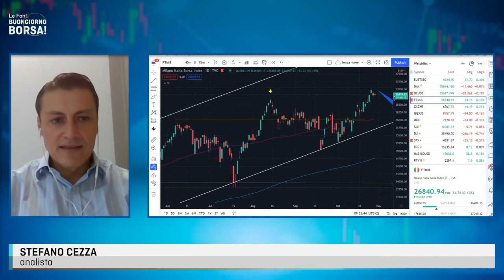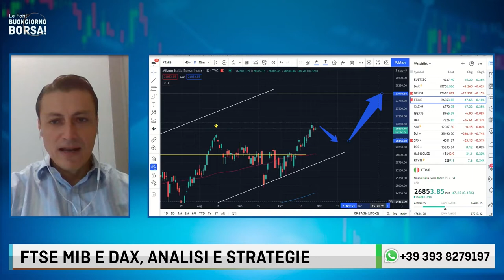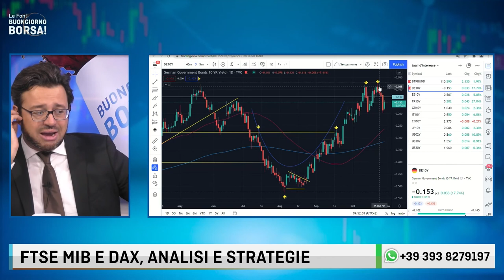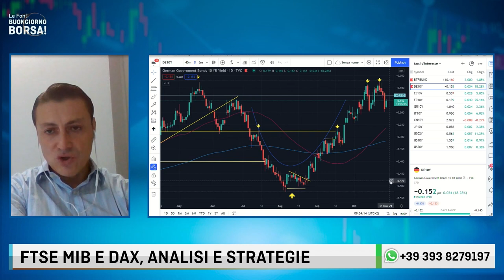FTSE MIB, IL RALLY DI NATALE E' SALVO? DAX, MASSIMI STORICI ENTRO DICEMBRE. Con Stefano Cezza